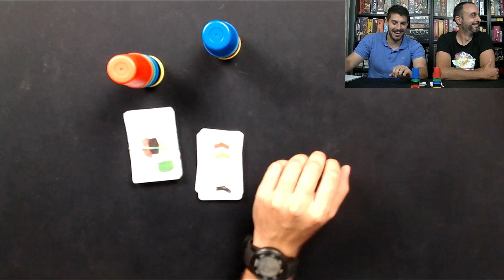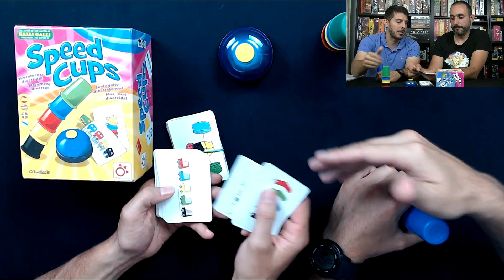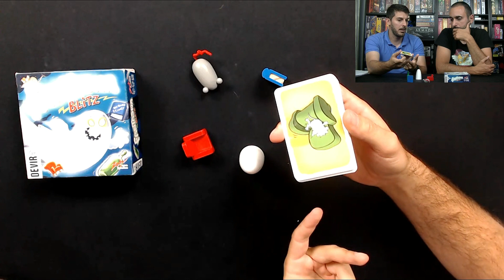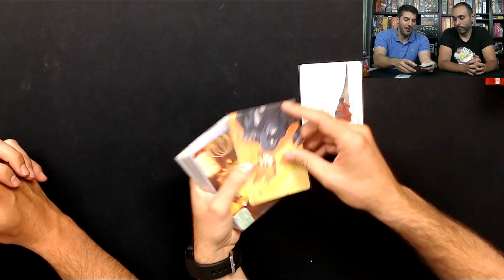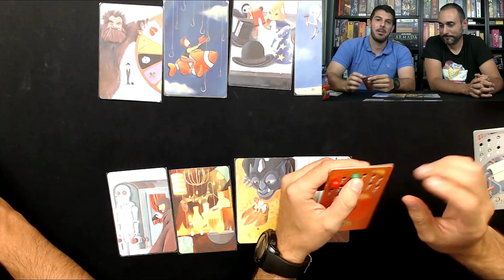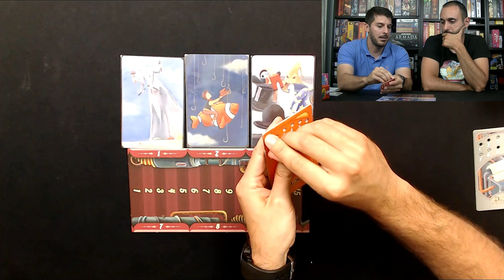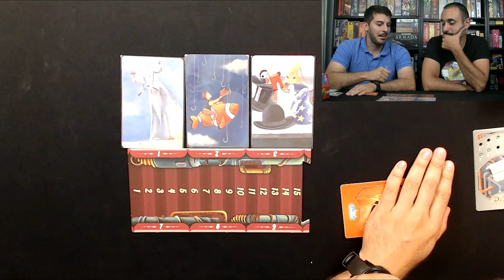🔵 PSICOLOGÍA CON JUEGOS 01 X 02 con ALEJANDRO NUÑEZ 🔵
con el código promocional "aveguerrera" 🛍.

Alejandro Nuñez, psicóloco clínico y experto en educación, nos explica lo que es la aplicación de los juegos de mesa como parte de sus terapias.